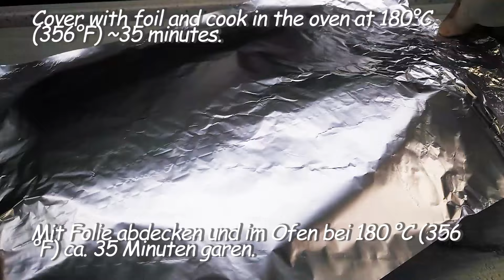A neighbor gave me a recipe for a wonderful zucchini casserole! Very tasty and easy! Zucchini recipe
I want to share with you a very tasty casserole recipevideo with zucchini and tomatoes . It's incredibly delicious! cookingvideos is quick and easy! potatoes and cheese add great nutritional value. The casserole turns out very juicy and tasty . Minimum ingredients and time. Prepare zucchini with tomatoes and potatoes according to this recipe and you will have a delicious dinner. A recipe for a fragrant and delicious dinner for the whole family.😉😋_156
❗❗❗Enable SUBTITLES in your language by clicking “CC” in the bottom right corner of the video.
INGREDIENTS:
Cheddar cheese 150g|5.3 oz
Gouda Cheese 70g|2.5 oz
Salt, Basil, Oregano, Black pepper, Paprika
Garlic 2 cloves
2 medium potatoes
2 zucchini
4 tomatoes
2 medium onions
Breadcrumbs 100g|3.5 oz
Sunflower oil

🔔 Click on the bell so you don't miss new recipes!
👍 Rate the video! 👍 It is pleasant and important for me to develop the channel!
You can write a comment or ask me a question about the recipe. I will be very happy to answer you.